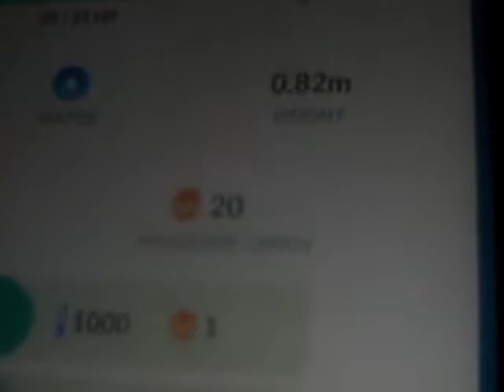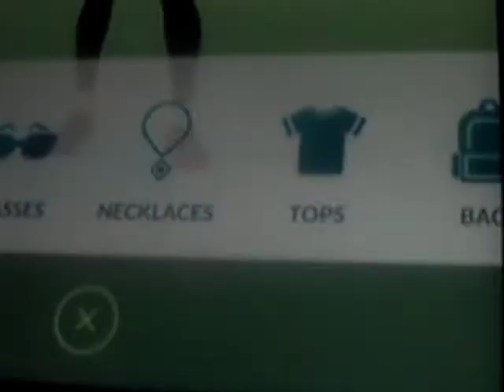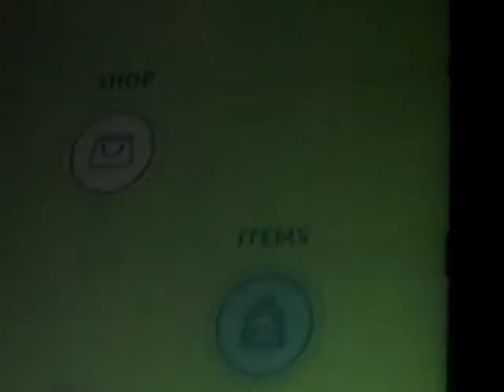pokemon go 12